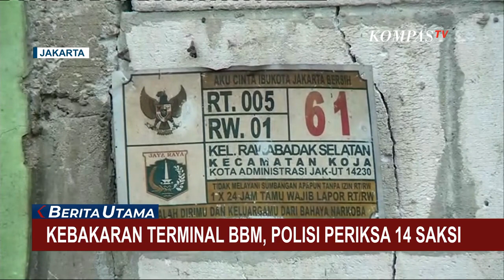14 Saksi Diperiksa Polisi Terkait Peristiwa Kebakaran Depo Pertamina Plumpang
JAKARTA, KOMPAS.TV - Polisi meminta keterangan 14 orang saksi untuk mengetahui penyebab kebakaran yang terjadi di Depo Pertamina Plumpang, Jakarta Utara, Jumat (03/03/2023) lalu.

Polisi mengungkap dari 14 orang saksi yang dimintai keterangan, sembilan di antaranya merupakan karyawan pertamina.

Mulai dari operator, security, supervisor, hingga teknisi. sedangkan sisanya merupakan warga di sekitar depo.

Saat ini, tim gabungan juga masih terus melakukan pencarian korban hilang yang diduga tertimbun puing-puing kebakaran.

Pencarian dilakukan dengan menggunakan alat berat dan melibatkan anjing pelacak.